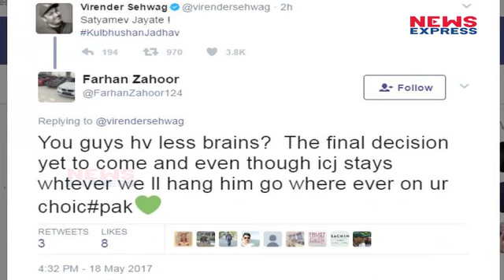Virendra Sehwag ने दिखा दी Pakistan को उसकी औकात, कर दी बेईज्जती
Kulbhushan Jadhav's death sentence has been halted for now, with the International Court of Justice (ICJ) at The Hague on Thursday ordering Pakistan to ensure that the Indian is not executed until a final decision was taken in his case. As the news of the verdict trickled in, ministers in government, celebrities and the public at large took to social media to express their delight at the ICJ's ruling.